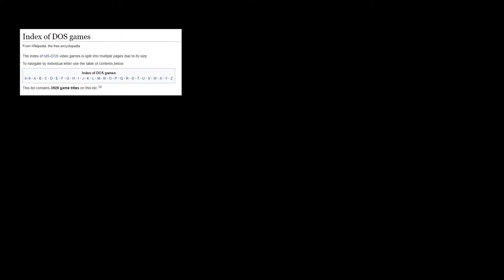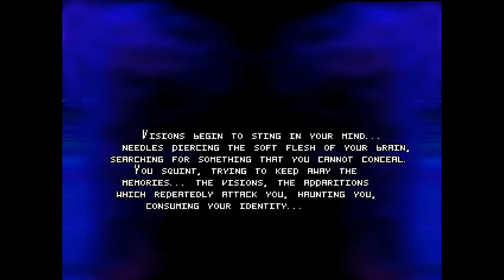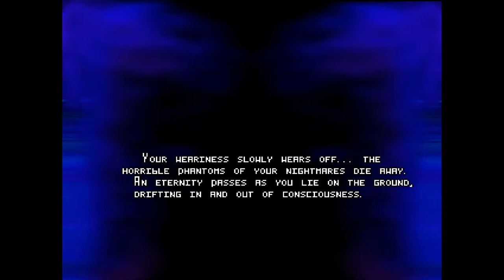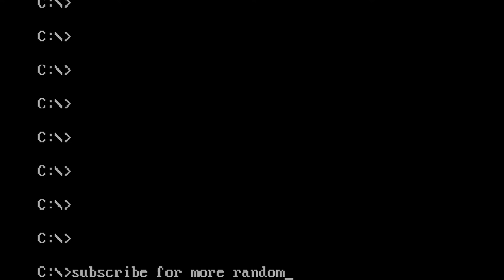Random DOS Game Show #158: Blind Justice (1995)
Blind Justice is an isometric RPG with some interesting ideas executed in a less than stellar fashion. James dies swiftly in the opening level after marvelling at the opening cutscene and navigating the basic gameplay elements.